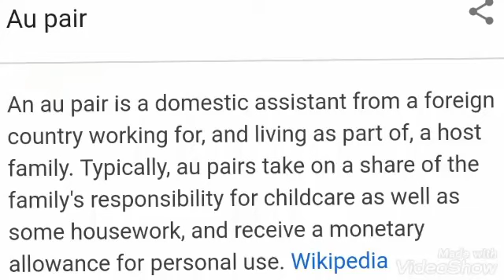South African Au Pair living in the USA